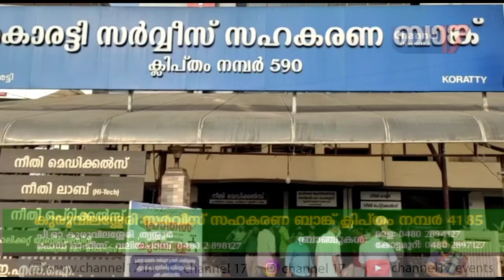കൊരട്ടി സർവീസ് സഹകരണ ബാങ്ക് പ്രാതൽ ഭക്ഷണ പെട്ടി തുറന്നു